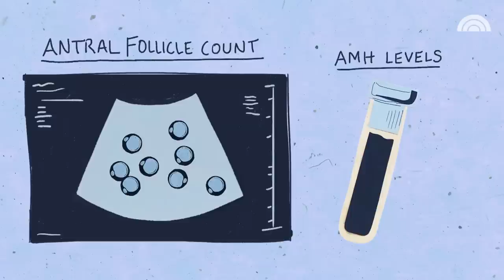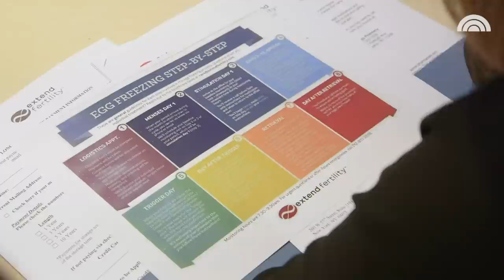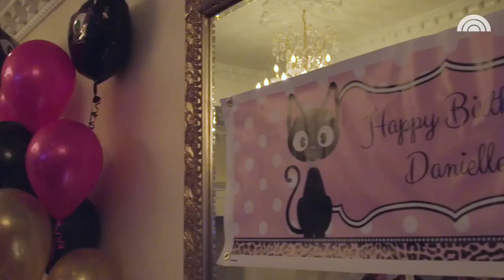What Freezing Your Eggs Is Really Like: Follow 1 Woman's Journey | TODAY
Danielle Page, 29, started the egg freezing process a few months ago. Here, she explains the oocyte cryopreservation process to TODAY.